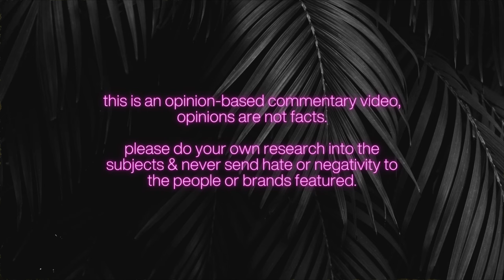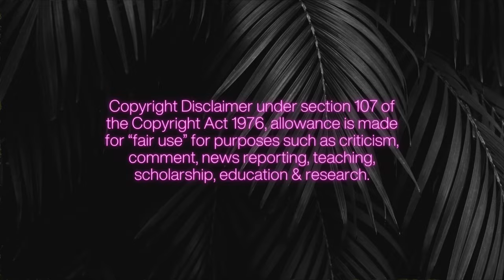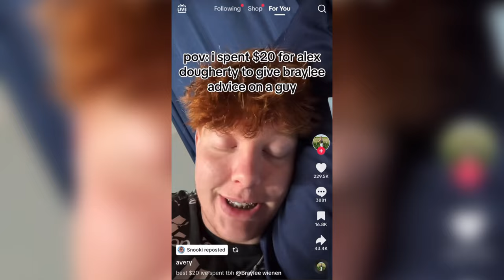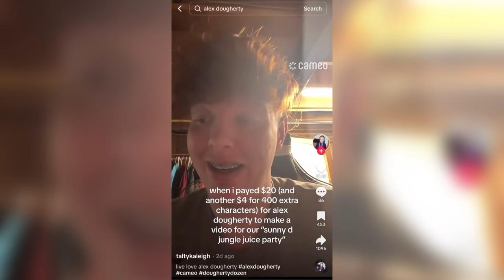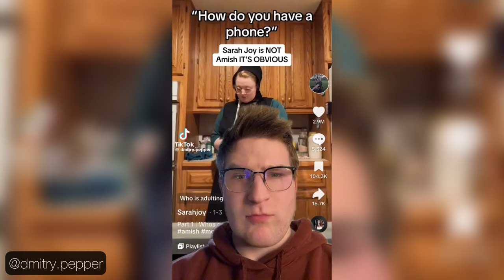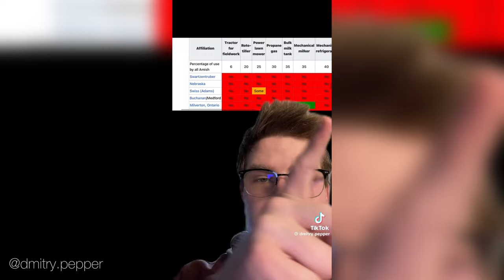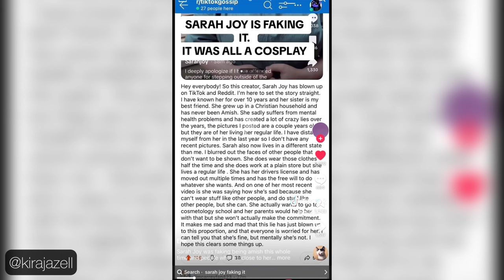ADDRESSING *NEW* INTERNET DUMPSTER FIRES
We have a lot to talk about today… timestamps below!

Colleen Ballinger bringing back Miranda Sings 1:05

Dougherty Dozen drama 14:47

Lauren the Mortician being insensitive again 19:00

Sarah Joy exposed for faking Amish lifestyle 22:10